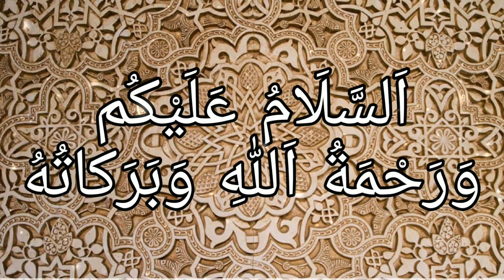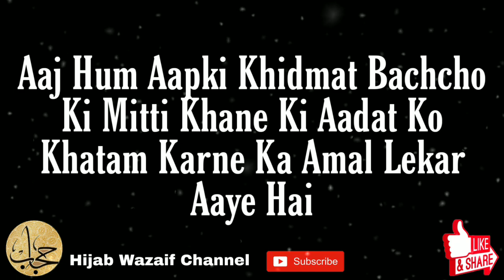Bachcho Ki Mitti Khane Ki Aadat Ko Khatam Karne Ka Wazifa || Hijab Wazaif Channel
Bachcho Ki Mitti Khane Ki Aadat Ko Khatam Karne Ka Wazifa || Bachche Mitti Khana Chhod Denge
Aaj Hum Aapki Khidmat Mein Bachcho Ki Mitti Khane Ki Aadat Ko Khatam Karne Ka Amal Lekar Aaye Hai